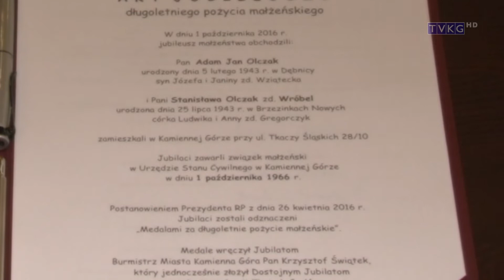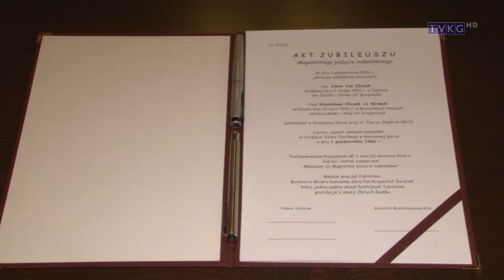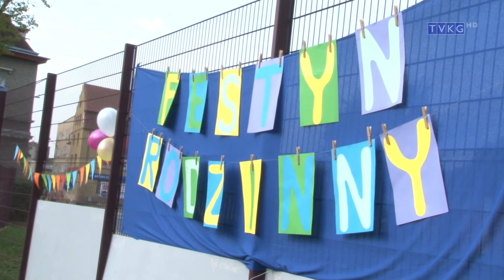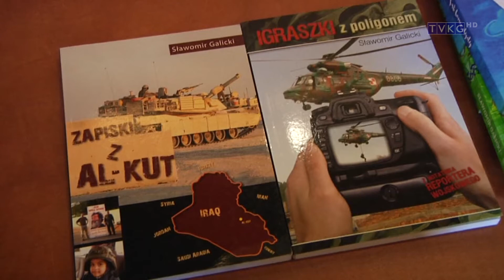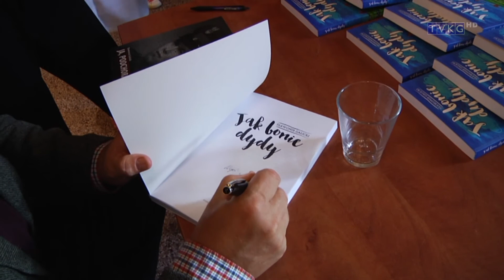Program informacyjny Flesz 03 10 2016r.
- złote gody
- jesienny festyn rodzinny
- spotkanie z autorem